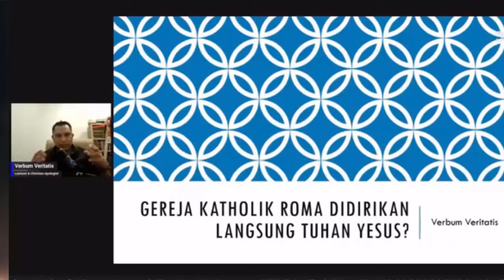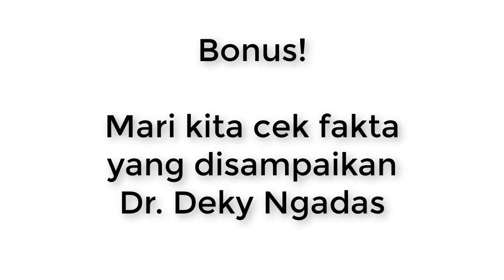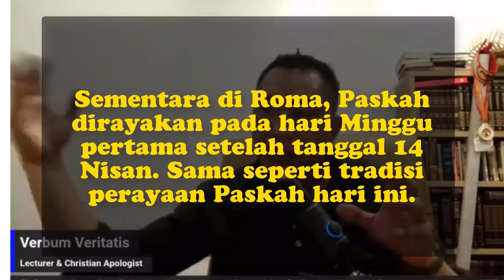LOGIKA HALU Dr. Deky Ngadas Tentang Gereja Katolik Roma TIDAK DIDIRIKAN OLEH YESUS KRISTUS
Video ini menanggapi video Dr. Deky Ngadas dalam perseteruannya dengan Rm. Patris Allegro tentang apakah Gereja Katolik Roma didirikan oleh Tuhan Yesus Kristus atau tidak,